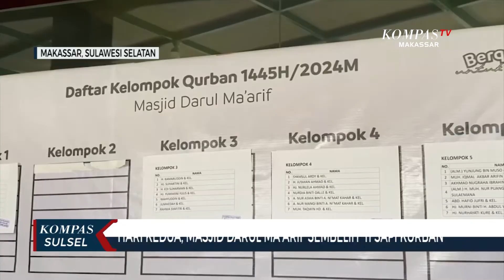Masjid Almarkaz Sembelih 12 Ekor Sapi Di Hari Kedua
MAKASSAR,KOMPAS.TV - Dua belas ekor sapi di sembelih panitia idul adha, masjid Almarkaz Al Islami, di hari ke dua  idul adha. Usai di sembelih daging sapi di bagikan pada warga sekitar masjid yang telah memiliki kupon.

Hari kedua idul adha, panitia idul kurban masjid Al Markaz Al Islami, menyembelih 12 ekor sapi. Penyembelihan hewan kurban di laksanakan selama dua hari. Sebelum dibagikan ke warga, dinas perikanan dan pertanian kota Makassar juga melakukan pemeriksaan post mortem bagi hewan kurban yang sudah di sembelih. Pihak panitia telah membagikan seribu dua ratus kupon pada warga sekitar masjid yang kurang mampu maupun jamaah yang berserikat.

Al Isla Mi,menerima total 24 ekor sapi dan 6 ekor kambing. Hewan kurban diantaranya dari mantan Wapres Jusuf Kalla, PJ Gubernur Sulawesi Selatan, Walikota Makassar, dan kapolda Sulawesi Selatan.

Sementara di masjid Darul Ma-Arif, sebanyak 12 ekor sapi di sembelih di hari kedua idul adha. Daging sapi dari hewan kurrban akan dibagikan ke 350 warga dan jamaah masjid Darul Ma'arif.

Penyembelihan hewan kurban tahun ini sedikit berbeda. Tahun ini tidak lagi menggunakan kupon,  namun langsung dibagikan pada warga.